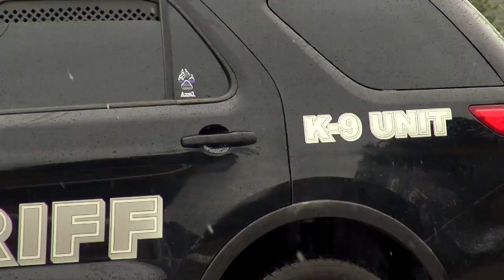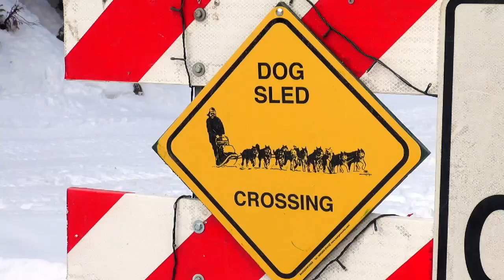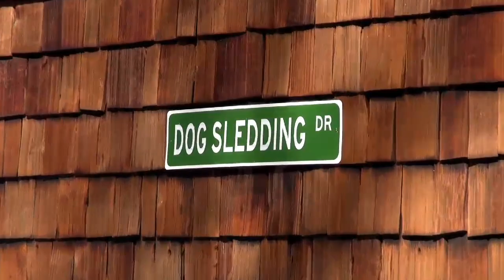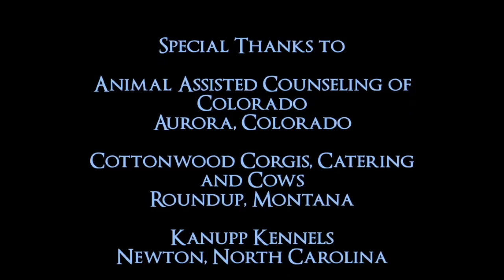Dogs on the Job | Season 1 | Episode 3 | Herding and Mushing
Any dog that exhibits herding instincts can be trained, and it turns out that herding is a predatory behavior that has been modified from the original predatory behavior through selective breeding of wolves and their descendants. Humans were able to minimize the dog’s inclination to look at cattle and sheep as prey, while maintaining their predatory skills.